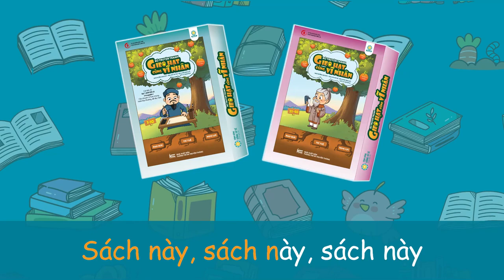Bé Đọc Sách Nha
📙Bài hát: BÉ ĐỌC SÁCH NHA
Nhạc: Thể Dục Sáng
Lờì & trình bày: Thu Tuyết
Cô dạy em, hãy đọc nhiều sách nhé
1,2,3,4, Sách này sách này sách này.
1- Sách nâng cao nghị lực
2- Sách nâng cao tình thương
3. Sách nâng cao trí tuệ
4. Chăm đọc sách nha
1,2,3,4 Hãy lật sách ra hãy lật sách ra.

Cô dạy em, học phải hành nữa nhé
1.2.3.4 Sách này, sách này, sách này .
1. Em yêu thương muôn loài
2. Em tư duy thật sâu
3. Không kêu than khó nhọc
4. Chăm đọc sách nha
1,2,3,4 Hãy đọc sách đi, hãy đọc sách đi.